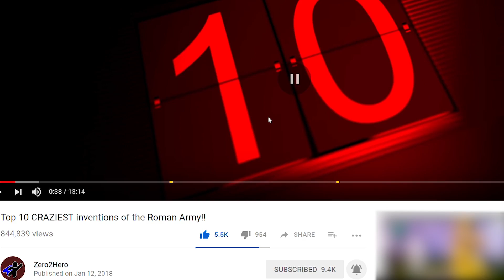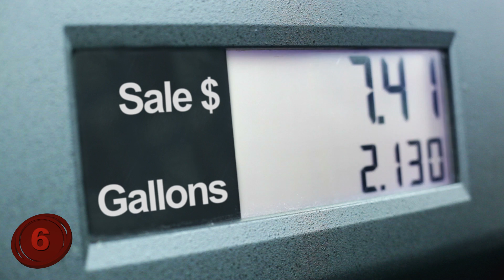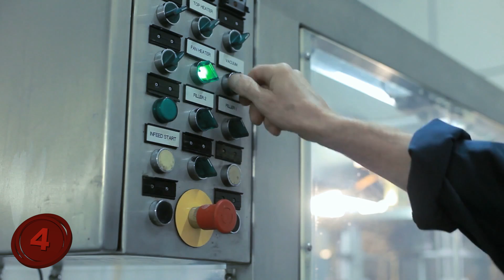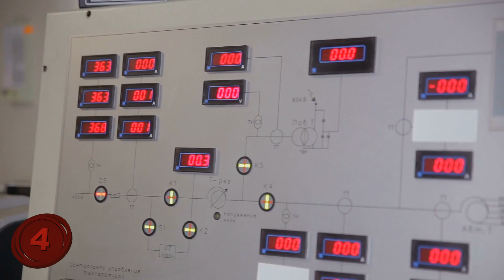Oil Pipelines: What Are The Pros and Cons?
Number 10: Effectiveness.
Starting off with a pro…throughout the ages, the most important aspect of economy was effectiveness. Commerce has depended on the speed of delivery. Without it, there is economic system. And this is precisely why pipelines are important for today’s economy – they make the transport of liquid and gas products much easier and faster. I mean, trains are fast as well, but they have their limitations. For example, a train needs to stop every now and then, plus there is the cost of personnel and the cost of running the train, and this costs a lot of money. Pipelines, on the other hand, require much less in maintenance and man power. Plus, they are faster, because there is a constant flow of product, and no “train stops” on the way. In the long run, the amount of time and money saved through pipelines is staggering, and, in the end, the economic benefits are passed on to you…then end consumer.
Number 9: Construction Cost.
And now for our first con…Pipelines are great once they’re made, but to make them is no easy feat. In reality, pipelines cost a lot of money, and it’s not that easy to actually build them. First of all, there is the planning bit: a company needs to find a suitable route and check the terrain, making sure that everything is up to industrial standards. Then, there is the cost of work force and materials, which can be a lot, especially if the work lasts for a longer period of time, which oftentimes it does. And finally, there’s the cost of safety precautions and maintenance, which add up to the overall price. In the end, the pipeline has to pay for itself relatively quickly in order to make it worth doing it. This is one of the reasons…if not the main reason…why we don’t have more pipelines around. There would most likely be more if the cost of making one wouldn’t be so high.
Number 8: Infrastructure.
We cannot talk about the transport of goods and materials without mentioning infrastructure. Infrastructure is the lifeline of any economy. For example, once the American railroad was completed, it completely transformed the nation’s economy – because it became an integral part of America’s infrastructure. And this is precisely why pipelines are great for economy – they are their own infrastructure.  Other means of transport, such as trucks and trains, depend on their own lines of transport, such as highways and tracks, respectively. Ships and boats, on the other hand, are limited by bodies of water and weather conditions. Also, the specific terrain can be a big problem, since you cannot build a road or a railroad anywhere you want.  But pipelines don’t have any of these problems, because they can be laid in all kinds of terrain – and they won’t be affected by bad weather. They can even be placed underwater. Certainly, there are limitations, but they are fewer when compared to other means of transport.
Number 7: No Flexibility.
Pipelines are good for different kinds of terrains, and they are used a lot, but there is still a problem with their flexibility. A highway’s route can be modified to accommodate changes; a railroad can be displaced, too, if need be – but this is very hard to do with pipelines. Once a pipeline is laid down, it is practically fixed. This can be a big problem…especially when it turns out that the pipeline route is not that profitable, and this has happened more times than you think! The tricky part is the actual construction. Once the pipes are laid down, they are fixed and cannot be moved. Well, they can be, but the process is very complicated and expensive. The situation is even worse if the pipeline goes underground; in that case, the actual relocation process is dreadful. Just imagine the work that has to be done in order to dig up the earth, pull the pipes out and relocate them! A very serious investment, with a lot of risk involved.
Number 6: Ideal For Liquids And Gasses.
It’s hard to find a better means of transport for liquids and gasses than pipelines. First of all, pipelines are a controlled environment, which means that the health and disaster risks are much lower. Then, there’s the shape. The shape of pipelines is perfect for oil and other such materials, which is why they grew in popularity of use throughout the decades.